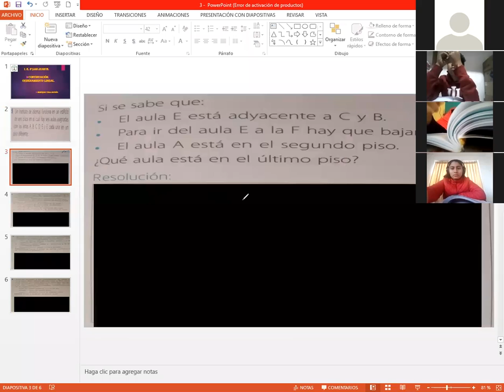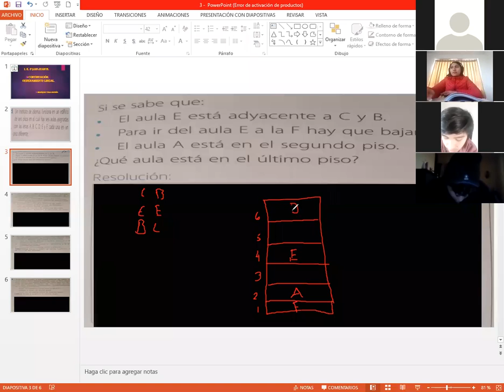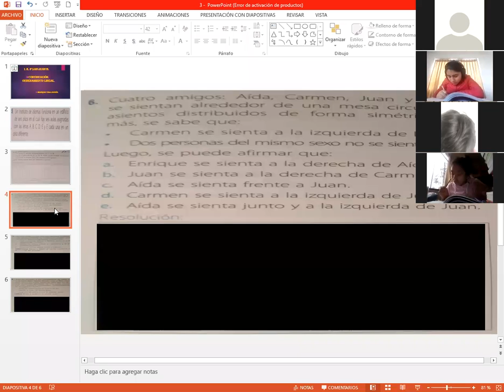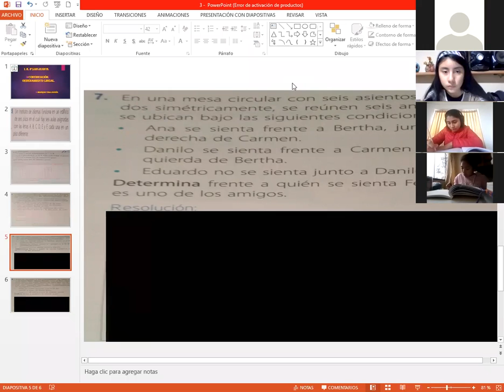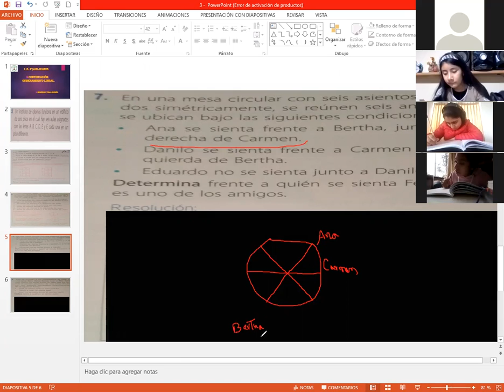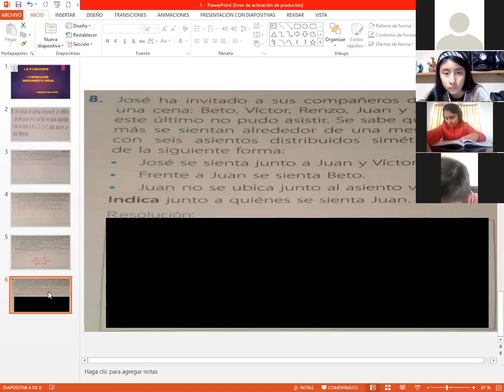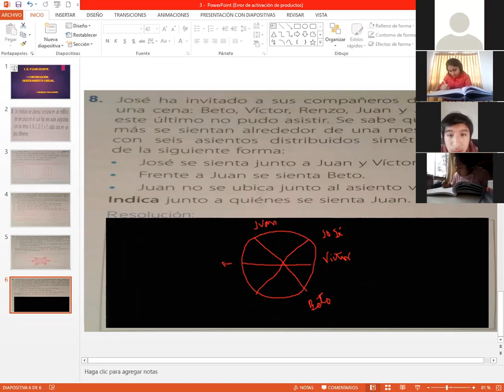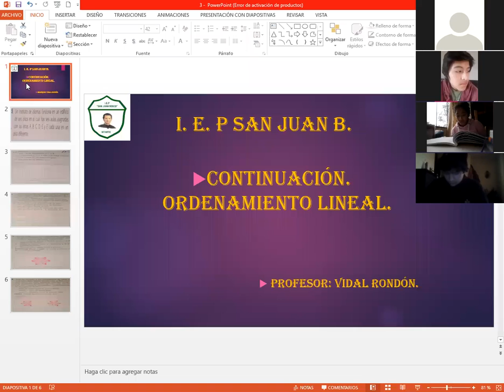Relaciones de Tiempo. continuación. R-M 3° Sec